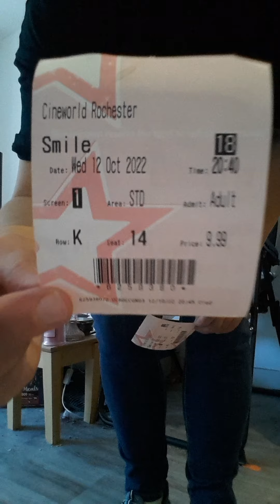good morning thursday